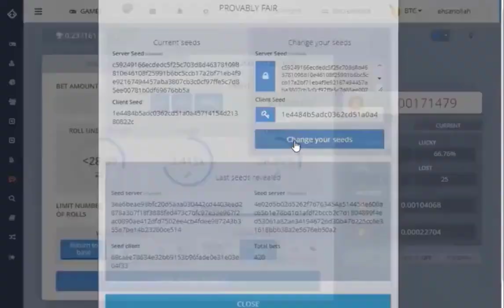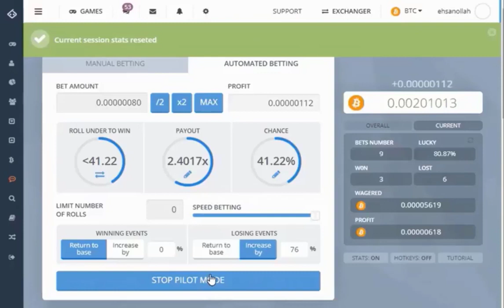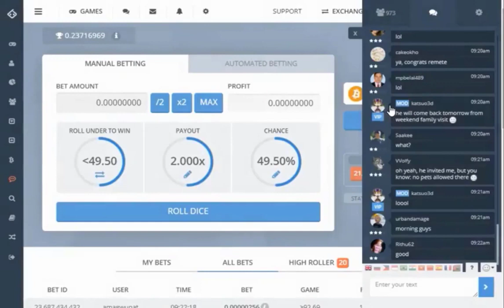Bitsler paid video